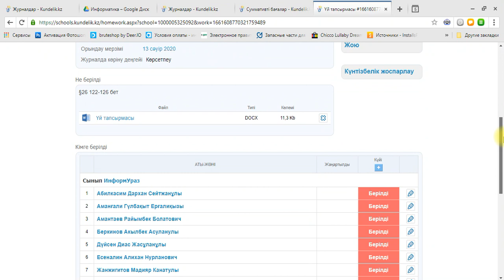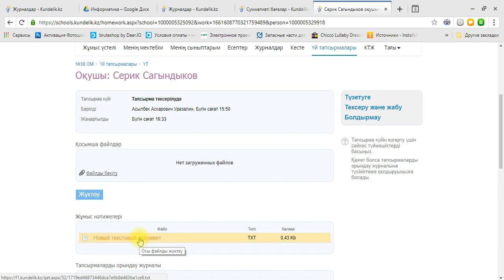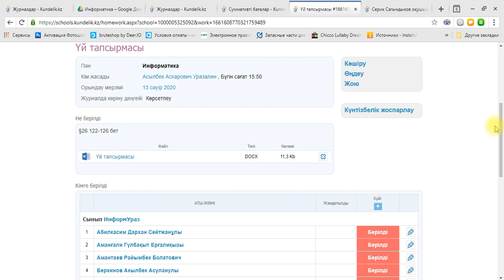Күнделік кз те үй тапсырмасын тексеру